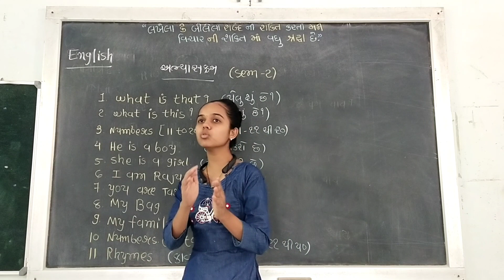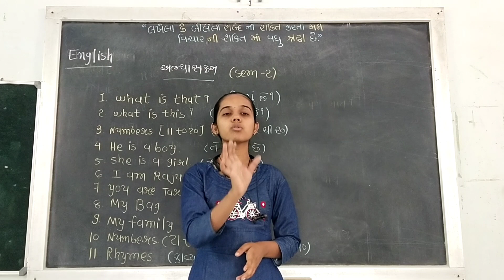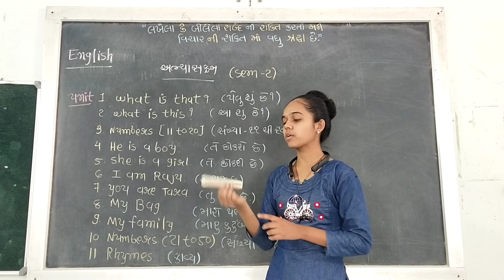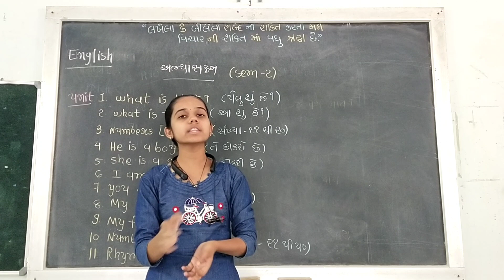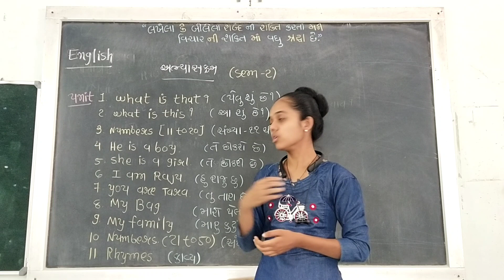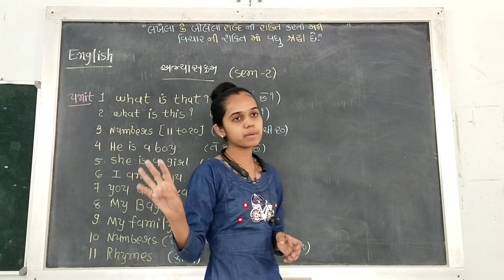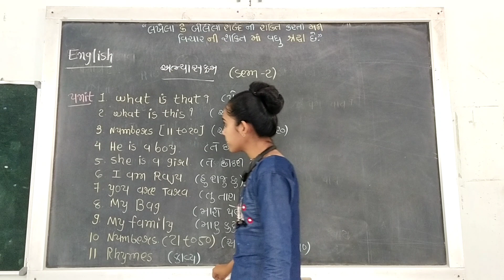std 3 English